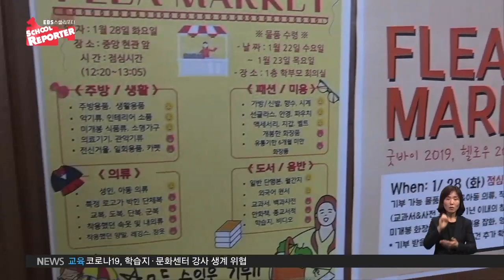2020.02.13 [스쿨리포트] 물건도 사고 기부도 하고‥학생들의 '플리마켓'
부산의 한 고등학교.
학생들이 모여 물건을 구매하고 있습니다.
도서, 의류, 액세서리 등 종류도 다양한데요.
학생들이 기증한 물건을 판매하는 벼룩시장, '2020 부산외고 플리마켓'입니다.

인터뷰: 김수현 3학년 / 부산외고
"쓰지 않고 놔뒀던 여러 문제집들을 기부했고요. 그리고 저한테는 필요 없지만, 다른 사람들에게는 도움이 되고 조금이라도 필요하지 않을까 해서 기부하게 되었습니다."

인터뷰: 이정민 3학년 / 부산외고
"안 쓰는 물건들을 팔 수 있으니까 재활용할 수 있어서 환경에도 도움이 되고, 또 경제적으로도 도움이 된다고 생각하고 또 기부를 할 수 있으니까 좋은 의미에서 사용되는 거라서 뜻깊은 것 같습니다."

플리마켓 행사는 학생들이 쓰지 않는 물건을 나누고, 어렵게만 느껴졌던 기부를 실천하기 위해 올해 처음 열렸는데요.
학생 동아리에서 자체적으로 학생들에게 물건을 기증받아, 직접 가격을 책정한 뒤 판매합니다.
물건들은 천원 대의 저렴한 가격으로 구매할 수 있는데요.
플리마켓으로 모은 수익금과 남은 물건들은, 시민단체가 운영하는 사회적 기업인 '아름다운 가게'에 모두 기부됩니다.

인터뷰: 김효준 3학년 / 부산외고
"기부라 하면 마냥 막막하게 느껴지고 뭔가 큰 걸 해야 될 것 같은 그런 생각을 하는 친구들이 많은데, 그런 게 아니라 이렇게 안 쓰는 물건을 나누는 것만으로도 기부를 할 수 있다는 것을 알려주기 위해서 이번 플리마켓 행사를 진행하게 되었습니다."

학생들은 자신이 기증한 물건이 누군가에게 유용하게 사용되고, 어려운 이웃도 도울 수 있어 좋다는 반응입니다.

인터뷰: 정태이 2학년 / 부산외고
"힘든 학교생활 중에 이런 재미있는 행사를 하게 되어서 좋았고, 그리고 기부를 하기 위해서 하는 것이다 보니까 뜻깊은 행사라서 저희가 더 적극적으로 참여했던 것 같습니다."

인터뷰: 원모란 담당교사 / 부산외고
"아이들에게 더 이상 필요 없어진 물건이 누군가에겐 필요한 물건이 될 수 있다는 것을 알려주고, 또 생활 속에서 환경을 위해 할 수 있는 행동이 이런 것이 있다는 것을 알려주고 싶습니다."

필요한 물건을 나누고 이웃도 돕는 '플리마켓',
학생들이 쉽게 참여할 수 있는 또 하나의 기부 문화로 자리잡길 기대합니다.

EBS 스쿨리포터 서지우입니다.